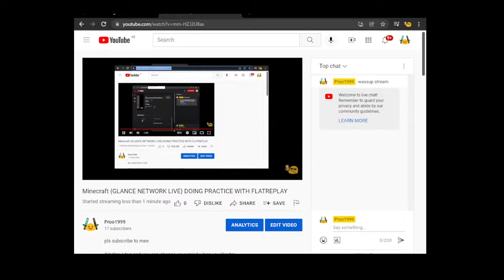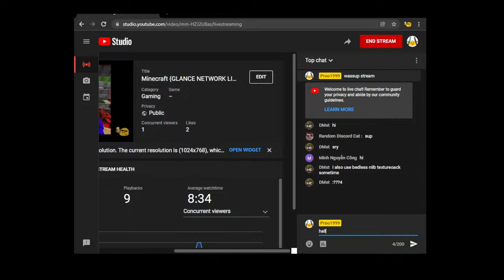Minecraft {GLANCE NETWORK LIVE} DOING PRACTICE WITH FLATREPLAY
it helps a ton and you can change your mind when you like to!

enjoy the practice stream!